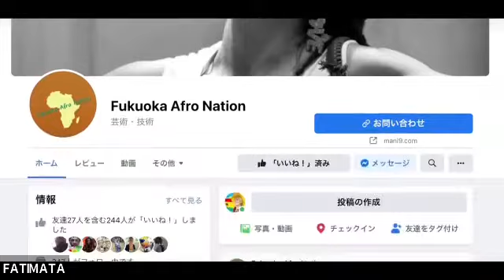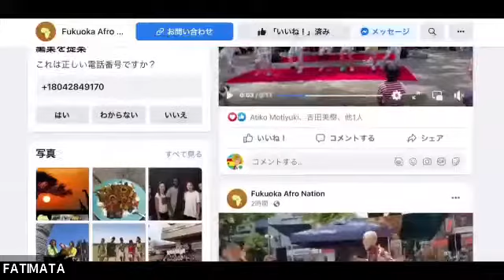E-flex Azonto Thanks Workshop ＿ ガーナのゲットー地域の新スタジオオープン記念！日本のみなさんありがとうオンライン無料ワークショップ by E-flex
00:00:00 このワークショップが開催されるまでのあらすじ
00:03:14 スタジオツアー
00:09:16 アゾントワークショップ
00:59:13 協賛者のご紹介
01:04:37 ガーナダンサーズフリースタイルショウ
01:18:27 質問コーナー
01:21:30 次回の告知

投げ銭　Paypay ID fatimta